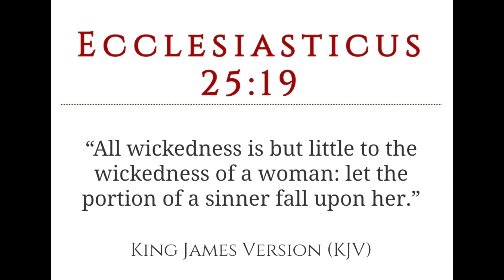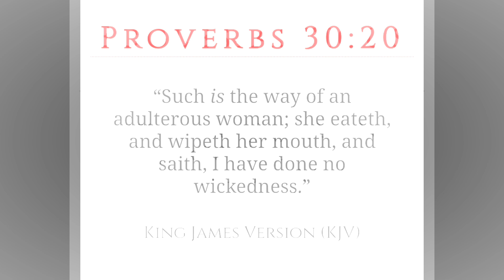This Woman's Reason For Cheating Is Something Else!!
Apostle Tahar

Apostle Gabar

Apostle Arayamlab

Apostle Rachaa

12 Tribes Of Israel

Judah- Negroes
Benjamin- West Indians
Levi- Haitians
Simeon- Dominicans
Manasseh- Cubans
Issachar- Mexicans